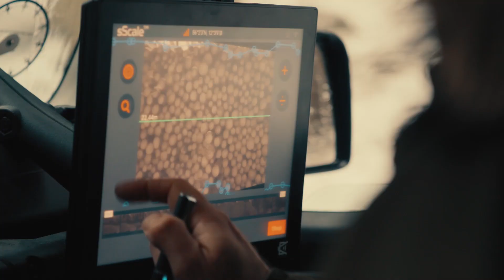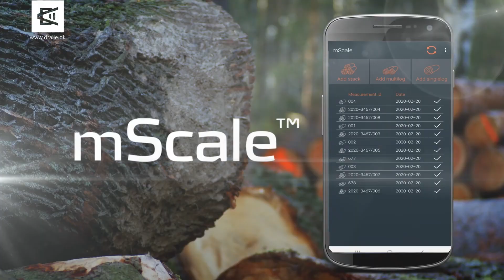Dralle brings the supply chain of tomorrow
We achieve the highest optimization of logistics platforms, due to our seemless blending of innovative hardware technology and clever utilization of integrable software. Whether sScale or mScale for professional forestry or tScale for optimization of wood industry performance, we can deliver in many ways.